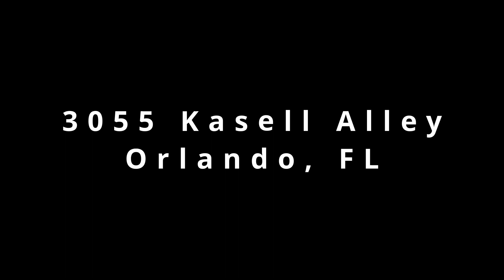3055 Kasell Alley, Orlando, FL 32814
Slide Show Video